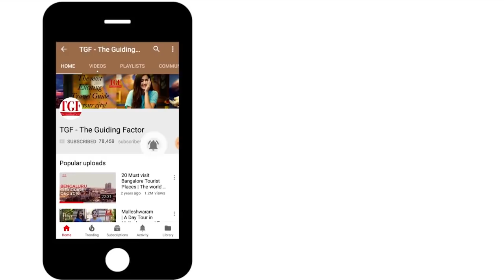Lahe Lahe Bangalore | Music Jam Sessions | Things to do | Express yourself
On popular demand, check this wonderful place that helps you relax and be yourself! Lahe-Lahe, an Assamese phrase, meaning slowly slowly, is the inspiration behind this unique concept.

Our aim is to bring expression back to the community, through movement, sound, theatre, words, images and any other forms, to encourage the sharing of these expressions by providing the necessary resources to exhibit and inspire.

Lahe Lahe is a not-for-profit community platform that brings together personal expression and audiences in a live, interactive setting, creating an inclusive social space that enriches both the individual and the society.

Lahe Lahe sets people free to express their true selves, offering a non-discriminatory, non-judgmental community space where ideas and audiences intermingle and enrich each other.

Nothing is impossible. It’s, Lahe-Lahe.
What to do after office ?
Check this space out for singing jam sessions, dancing, poetry etc

Explore your city and have a look at our video travel guides on TGF - The Guiding Factor.